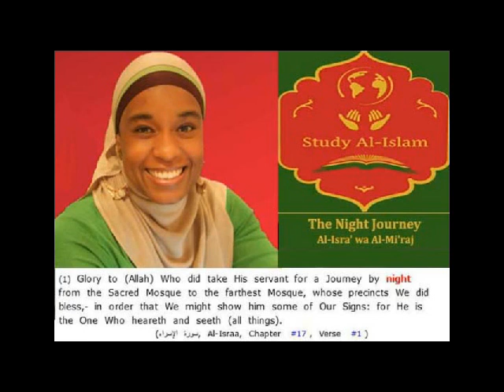Sister Aneesh Dawan's address on Prophet Musa / Moses (AS), on the 6th Level -01-20-2019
Excellent presentation by Sister Aneesah Dawan on the © Study Al-Islam weekly conference call on 01/20/19, addressing Prophet
Moses / Musa (AS) - on the 6th level of the Isra wa Al-Miraj (The Night Journey of Prophet Muhammed (SAWS)).
This program takes place each Sunday at 10 AM EST.
Conference Dial in No.: (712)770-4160 / Access Code: 684012#